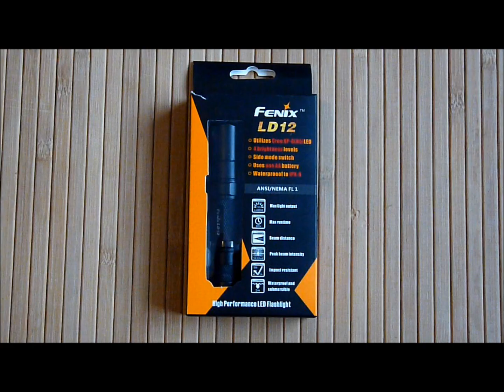FENIX LD 12 Tactical flashlight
Video impression of the Fenix LD 12 tactical flashlight.